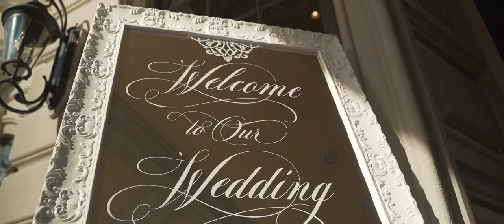Christina and Rob Wedding Highlight at Ashford Estate, NJ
Christina and Rob’s love is simply magical in every way. The two are perfect for each other, and with their family and friends surrounding them on their most special day, they solidified their love in marriage. We were so happy to capture their wedding day held at Ashford Estate in New Jersey. We wish you both the very happiest of days as you begin your new journey as husband and wife. Congratulations!